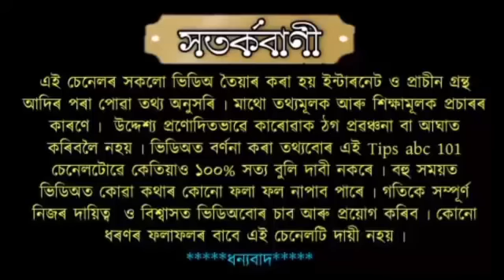৭০ বছৰৰ পাছত দেখিব আজি এই আহিনৰ পূৰ্ণিমা জোন এই ৰাশিৰ লাগিব লতাৰি ।।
৭০ বছৰৰ পাছত দেখিব আজি এই আহিনৰ পূৰ্ণিমা জোন এই ৰাশিৰ লাগিব লতাৰি ।।